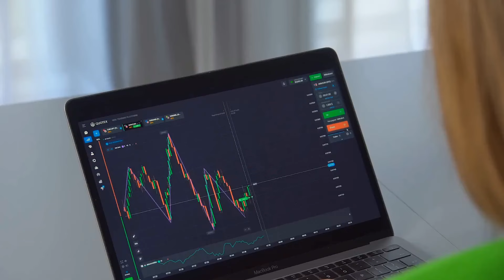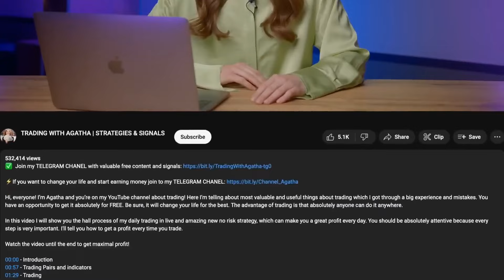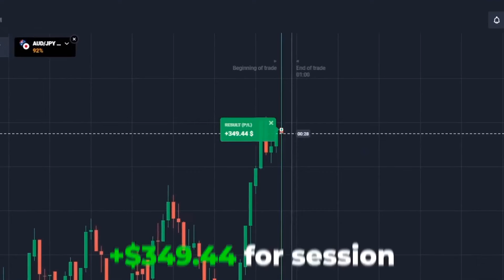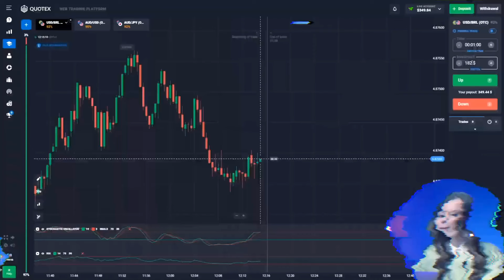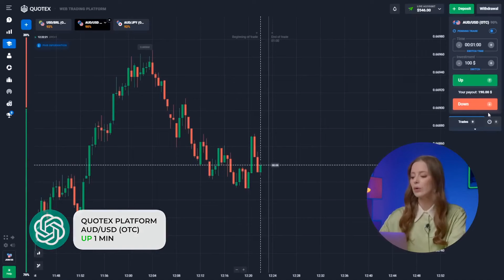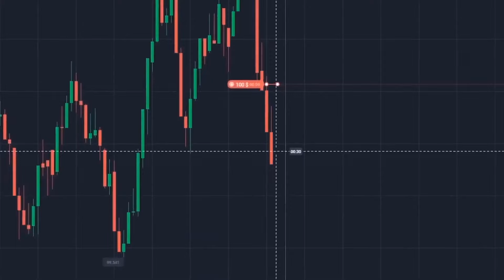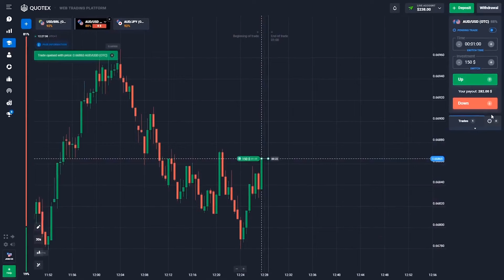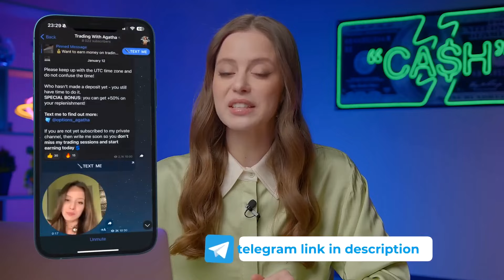QUOTEX TRADING TIPS | I USED WITH CHAT GPT AND GOT +$1,273 PROFIT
QUOTEX TRADING TIPS

✅ Do you want to start making money on trading with me?

Hey everyone! I'm Agatha and you're on my YouTube channel about quotex trading tips! Here I’m telling about the most valuable and useful things about quotex trading tips which I got through a big experience and mistakes. You have an opportunity to get quotex trading tips absolutely for FREE. Be sure, quotex trading tips will change your life for the best. The advantage of quotex trading tips is that absolutely anyone can do it anywhere.

Watch the video quotex trading tips until the end to get maximum profit!

00:00 - CAN CHAT GPT REPLACE A HUMAN?
01:38 - BEST TRADING INDICATORS FOR STABLE PROFIT
02:09 - TIPS FOR BEGINNERS IN TRADING
05:51 - DO YOU NEED TO TRADE WITH BOT?
09:35 - WHO IS THE WINNER?
09:55 - BEST STEPS TO START EARNING ON TRADING